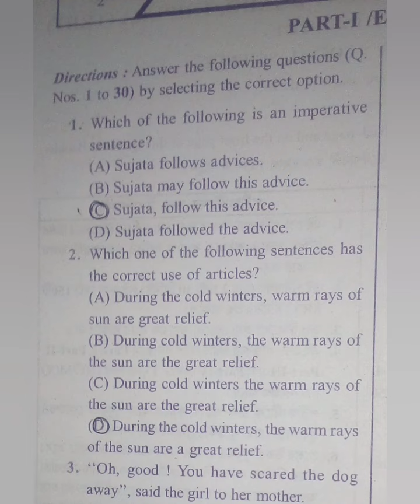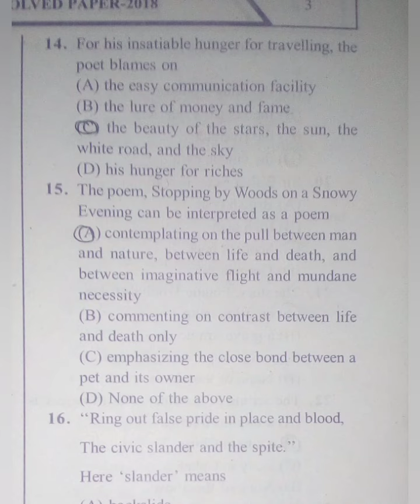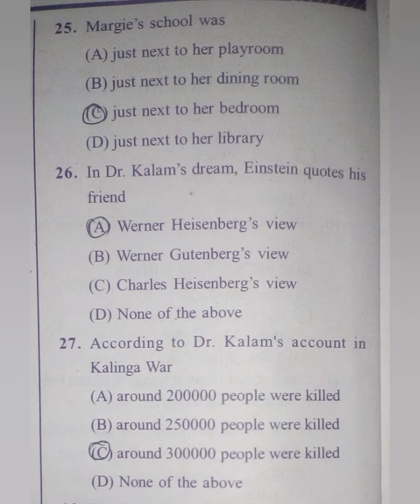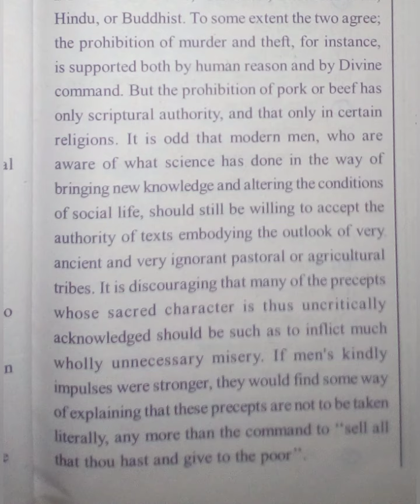Tripura STGT English।Previous Years Solved English Paper-2018।Questions & Answers.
tripurastgt english Previous Years Solved English Paper-2018।Questions & Answers.
previous years solved English 2018
Chiranjit Das

tripura tet english grammar

tripura tet english

tripura tet 2 english pedagogy

tripura tet 1 english

tripura tet 2 english